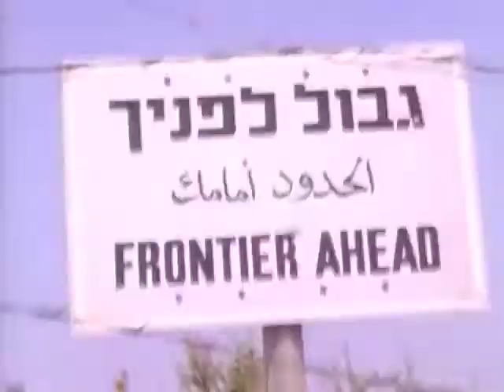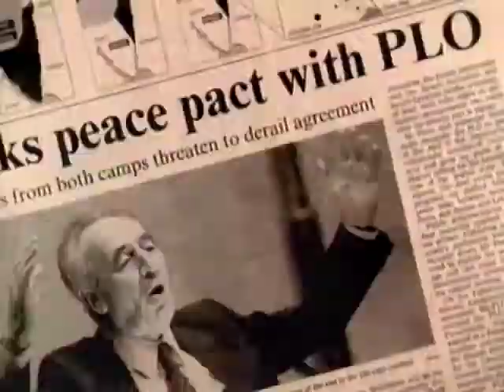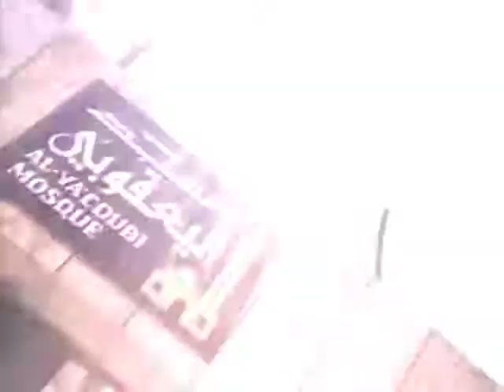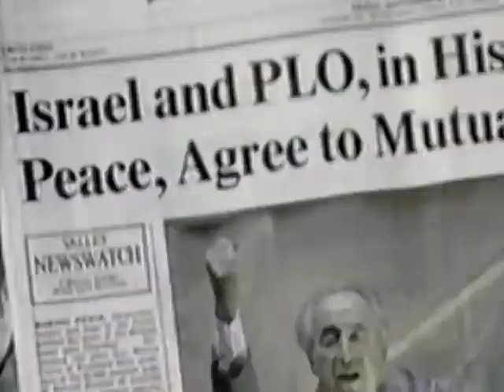Sepultura - Territory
'War for territoraï'